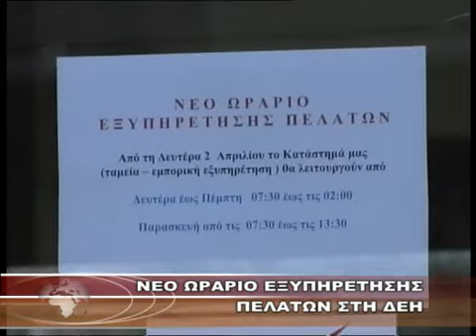ΝΕΟ ΩΡΑΡΙΟ ΕΞΥΠΗΡΕΤΗΣΗΣ ΠΕΛΑΤΩΝ ΣΤΗ ΔΕΗ.wmv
ΝΕΟ ΩΡΑΡΙΟ ΕΞΥΠΗΡΕΤΗΣΗΣ ΠΕΛΑΤΩΝ ΣΤΗ ΔΕΗ 3-4-2012